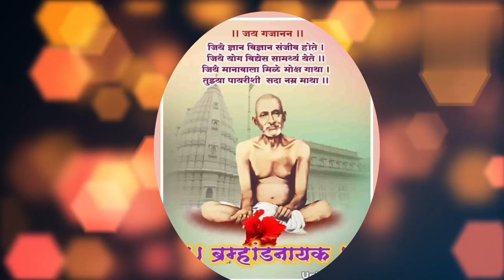देव भेटेल तुजला l Dev Bhetel Tujla l हृदयस्पर्शी अभंग l सोप्या चालीत@santkrupa2604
देव भेटेल तुजला @santkrupa2604